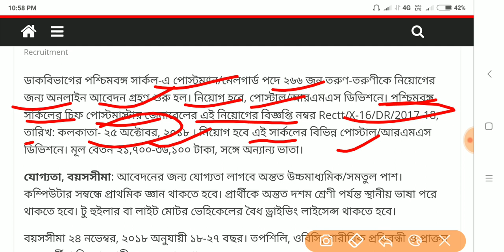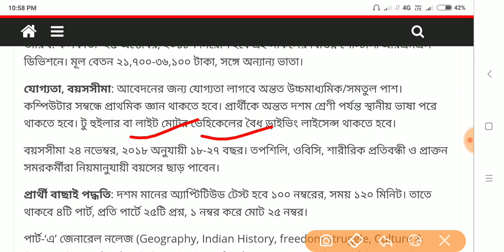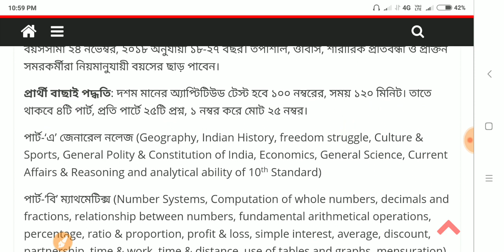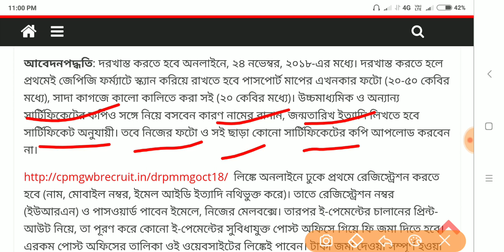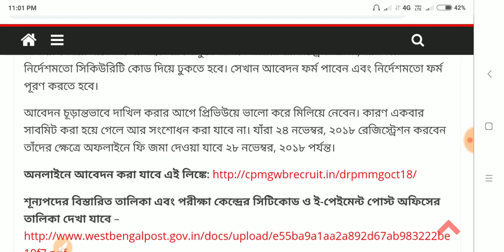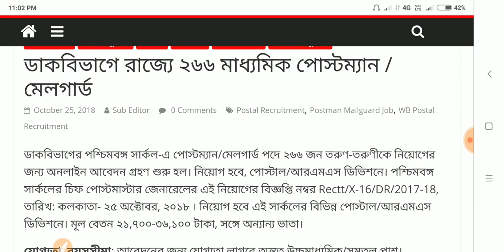west bengal 266 postman mail guard recruitment 2018,wb postal circle job 266,letest postal job wb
SUPORT MY CHANNEL AND - SUBSCRIBE ,LIKE AND SHARE VIDEO IF THE VIDEO DOES HELP U ,west bengal 266 postweman mail guard recruitment 2018,wb postal circle job 266,letest postal recruit news,syllebus 266 FOR MORE CLICK -NOTICEWITHGOVTJOB, THANKYOU FOR WATCHING noticewithgovtjob.